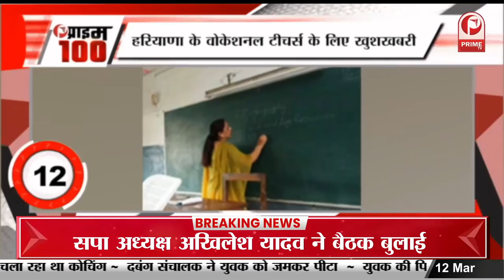UGC का बड़ा कदम : केंद्रीय विश्वविद्यालयों में पढ़ाने के लिए खत्म होगी PhD की अनिवार्यता || Prime Tv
UGC का बड़ा कदम : केंद्रीय विश्वविद्यालयों में पढ़ाने के लिए खत्म होगी PhD की अनिवार्यता